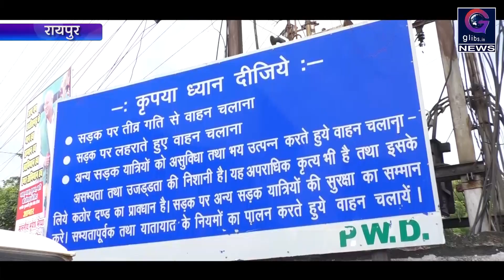EXCLUSIVE : 5 सेकण्ड पहले सिग्नल जंप कर यातायात नियमों की अनदेखी , नहीं हो रहे जागरूक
रायपुर। राजधानी रायपुर में सिग्नल जंप करना होए राँग साइड गाड़ी दौड़ानाए तीन सवारी बाइक चलानाए और तो और सिग्नल पर स्टॉप लाईन क्रॉस कर जेब्रा क्रॉसिंग पर गाड़ी रोकना यह करने वाले हम ही हैं। रायपुर के सभी चौक चौराहों पर खतरे की लाल बत्ती को खतरों के चालक 5 सेकण्ड पहले क्यों तोड़ते हैं इसका रहस्य किसी को नहीं पता। आखिर 5 सेकण्ड पहले सिग्नल जंप कर क्या मिल जाएगा। छत्तीसगढ़ में यातायात नियमों को तोड़कर कुछ मिले या ना मिले लेकिन सरकार की ओर से आपातकालीन सेवा तो जरूर मिलती है। यातायात के नियम सुविधा और सुरक्षा के लिए हैं जिनका पालन हमारी जिम्मेदारी है।